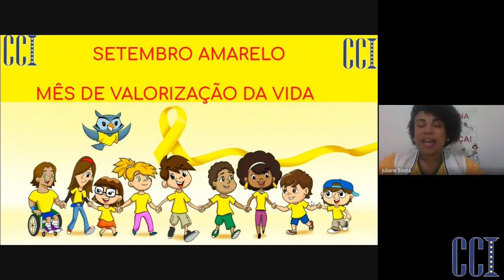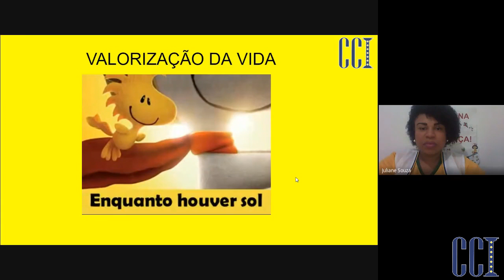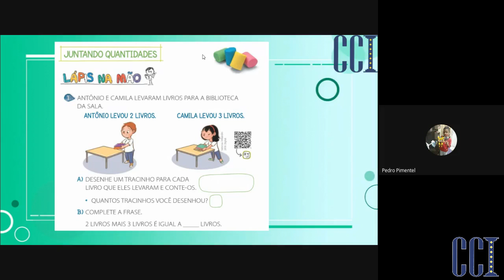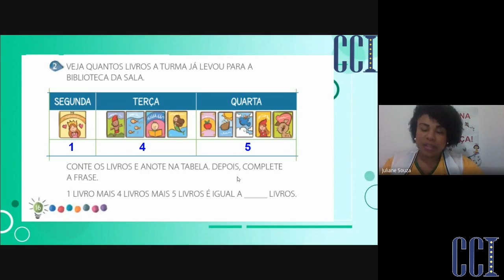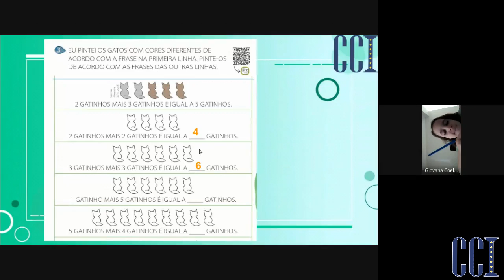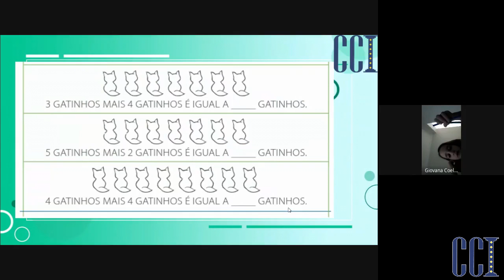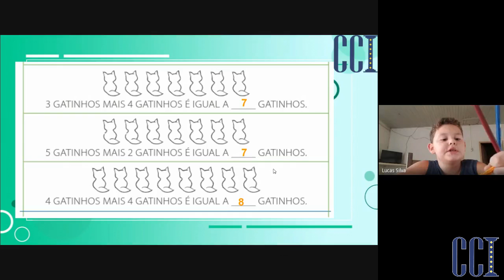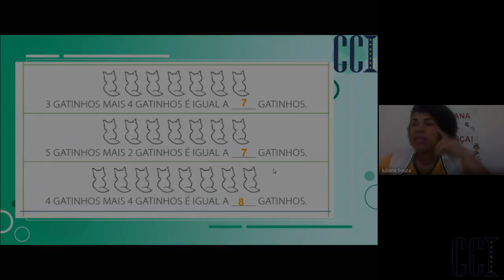EF1 REM - Matemática 14/10 - Professora Juliane